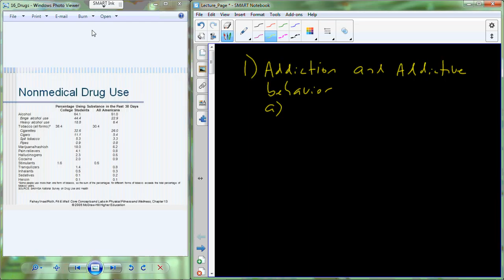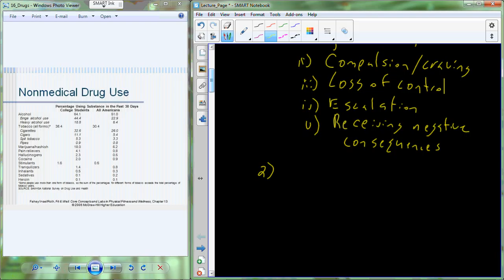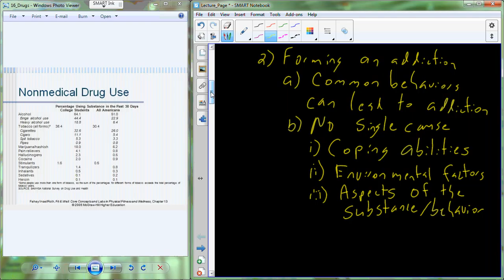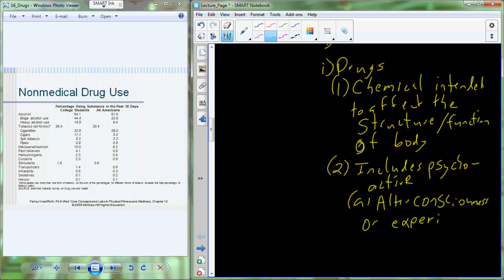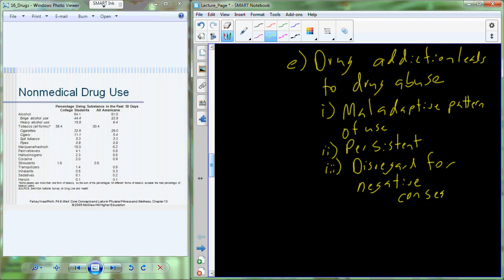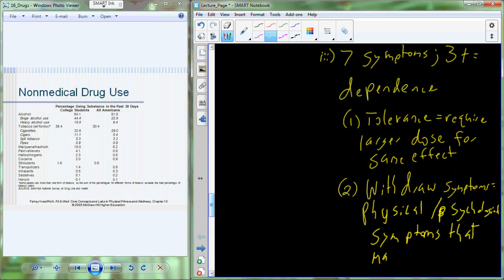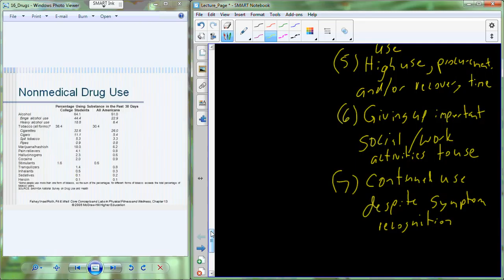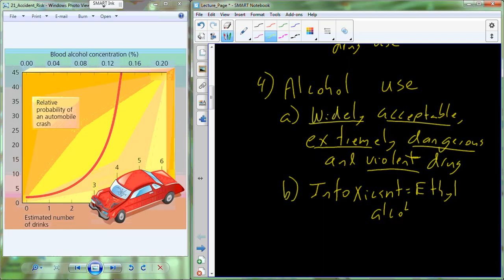ES 102 Lecture 6 Substance Use and Misuse